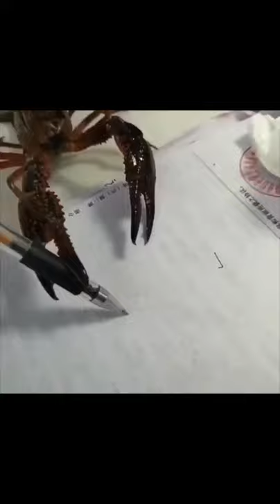Lobster writing numbers